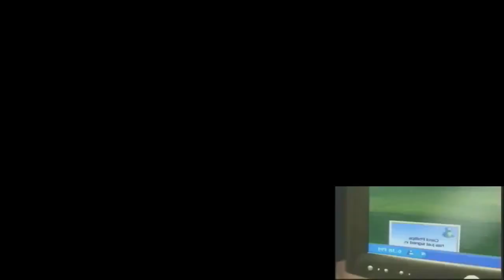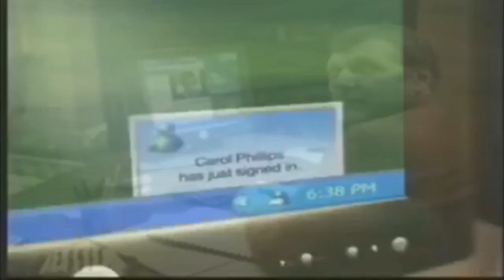(Reupload) (FILLER) Windows XP Commercial has a Sparta TOMT Remix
Reuploaded from UltraChaos